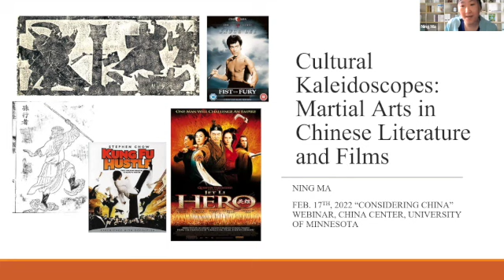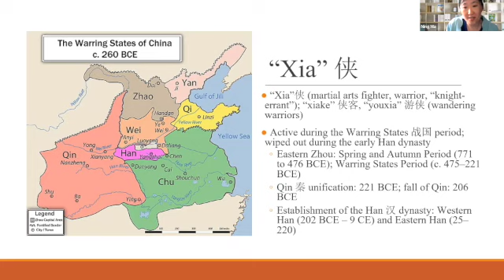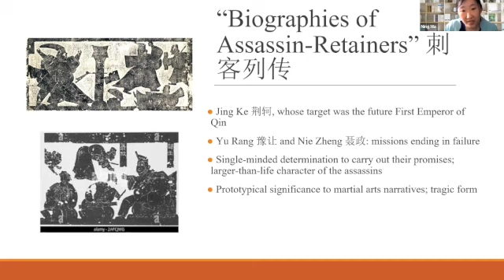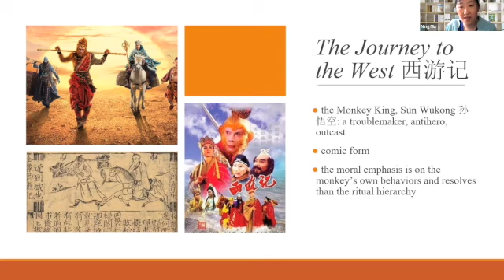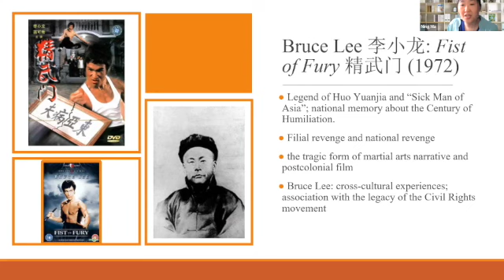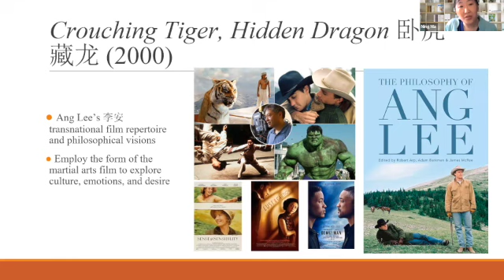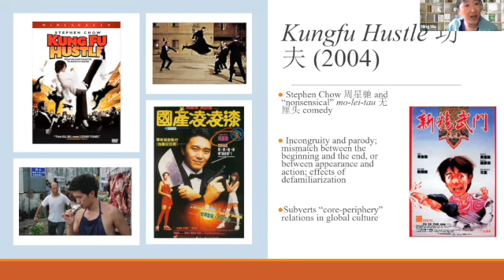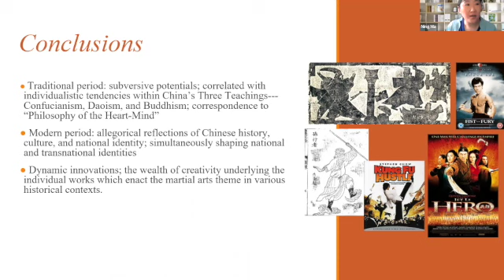Cultural Kaleidoscopes: Martial Arts in Chinese Literature and Films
Professor Ning Ma presents an overview of the martial arts tradition in Chinese literature and culture across history, from Sima Qian’s “Biographies of Assassin-Retainers” to 21st-century blockbusters including Crouching Tiger, Hidden Dragon; Hero; and Kung Fu Hustle.

This event is part of the Considering China webinar series.